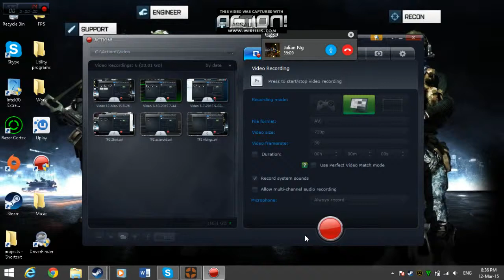Ubersaw Tryharding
Julian and I go on a ubersaw rampage, and we go tryhard mode!